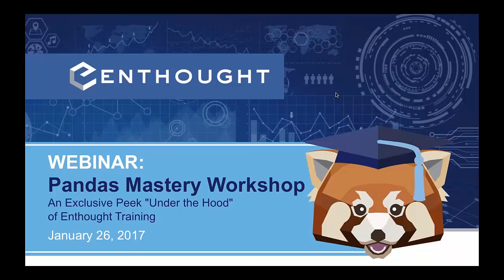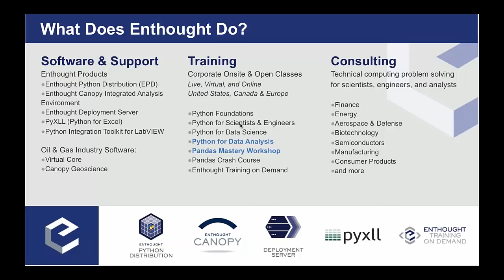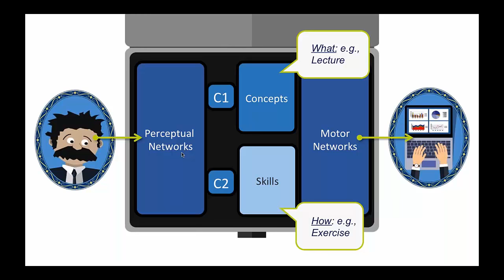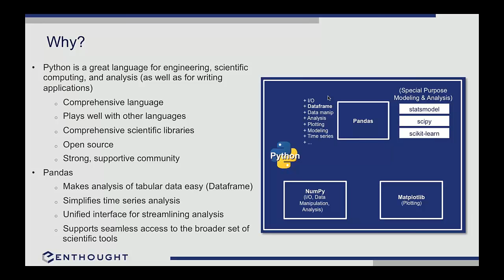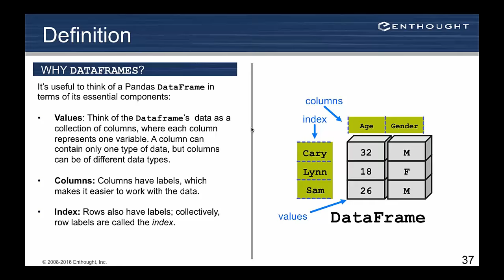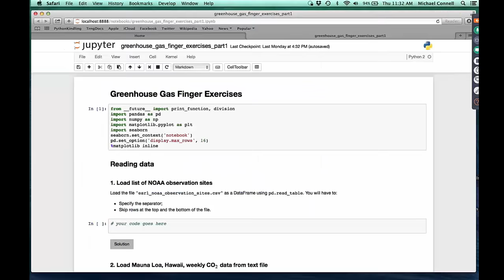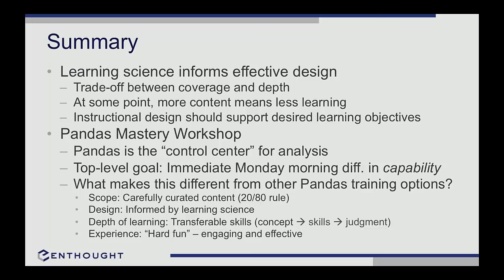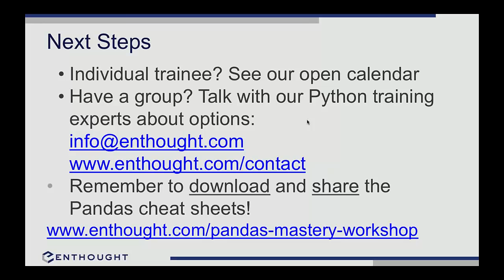Webinar: A Peek Under the Hood of Enthought's Pandas Mastery Workshop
Enthought’s Pandas Mastery Workshop is designed to accelerate the development of skill and confidence with Python’s Pandas data analysis package — in just three days, you’ll look like an old pro! This course was created ground up by our training experts based on insights from the science of human learning, as well as what we’ve learned from over a decade of extensive practical experience of teaching thousands of scientists, engineers, and analysts to use Python effectively in their everyday work.

In this webinar, we’ll give you the key information and insight you need to evaluate whether the Pandas Mastery Workshop is the right solution to advance your data analysis skills in Python, including:

*Who will benefit most from the course
*A guided tour through the course topics
*What skills you’ll take away from the course, how the instructional design supports that
*What the experience is like, and why it is different from other training alternatives (with a sneak peek at actual course materials)